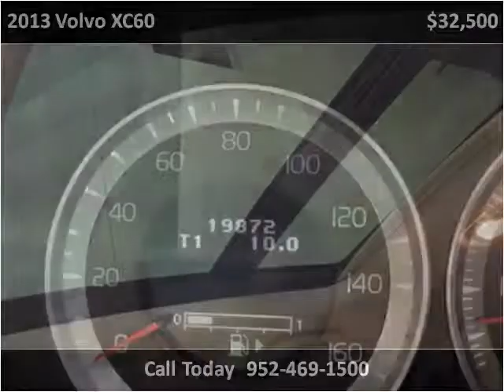2013 Volvo XC60 Used Cars Lakeville MN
This 2013 Volvo XC60 is available from Poquet Auto Lakeville.